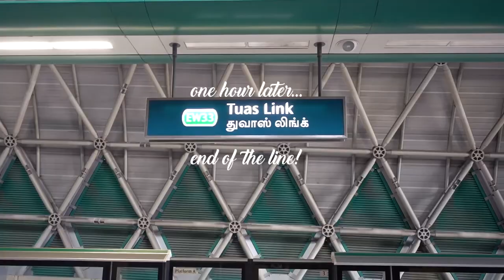Raffles Marina Lighthouse || Best Sunset in Singapore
We tromp out west to take a look at a lighthouse and soak in the best sunset in Singapore. The lighthouse is accessible by MRT, as in you can literally walk there from Tuas Link MRT. But then you have to take the Green Line to Tuas Link MRT station which took us more than an hour from the East side.

Another thing to take note of is the weather on the day itself, and the sunset timings. The best place to take a picture of the lighthouse is from the dock opposite the lighthouse. The best place to take a picture of the sunset is from the lighthouse itself - but it does get crowded quickly, so try to get about half an hour before sunset!

Address
10 Tuas West Dr, Singapore 638404